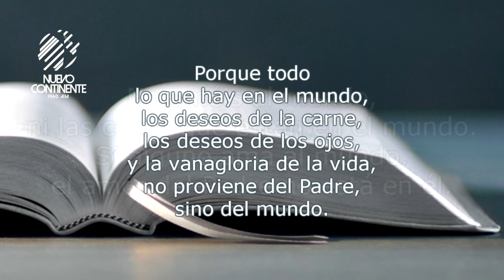Todo pasa - Reflexión | Emisora Nuevo Continente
Reflexión con Delson Morales para este viernes 3 de diciembre de 2021